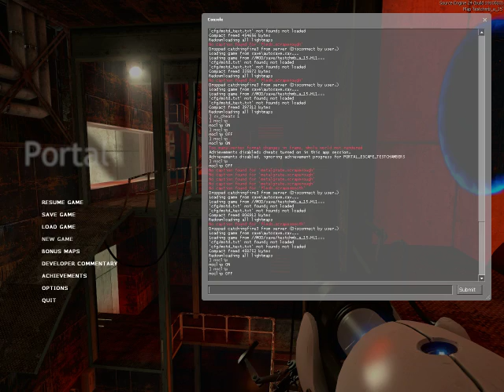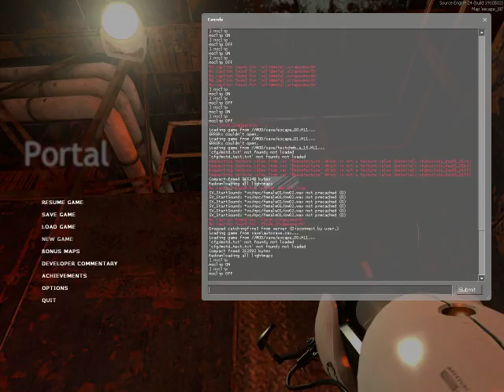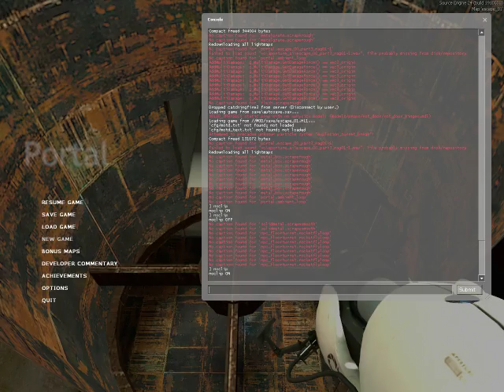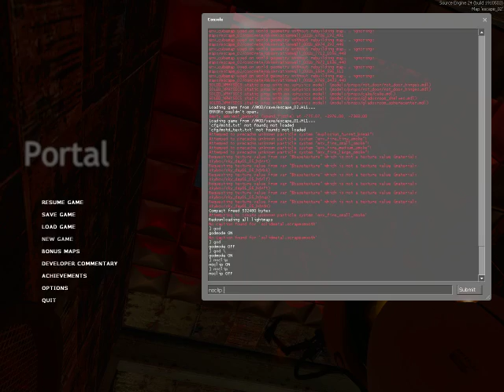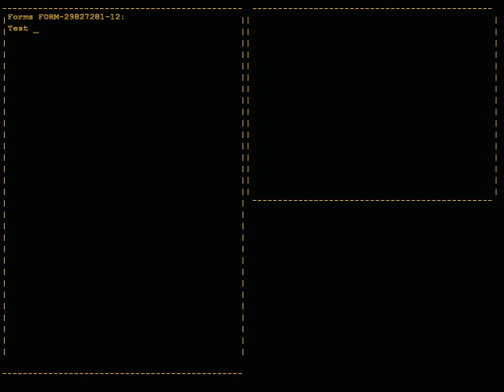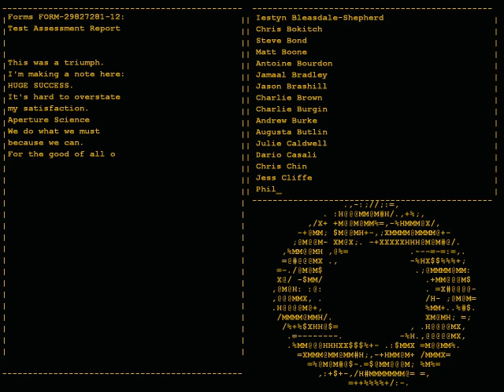Let's play Portal Finale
The true finale